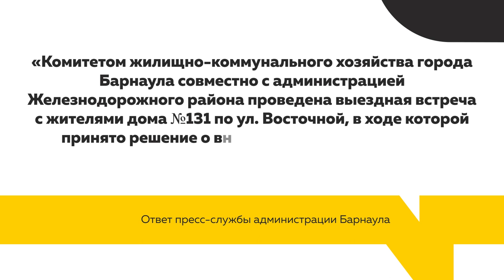Козья тропа? В одном из барнаульских дворов люди недовольны узким тротуаром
Ни пройти, ни проехать. Таким тротуар стал после масштабных ремонтных работ, который принес жильцам лишь неудобства.